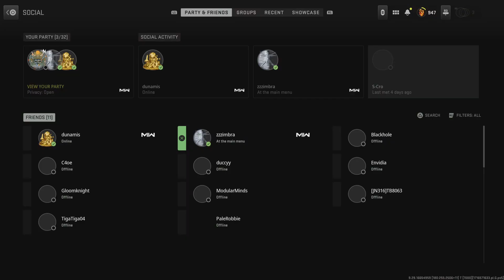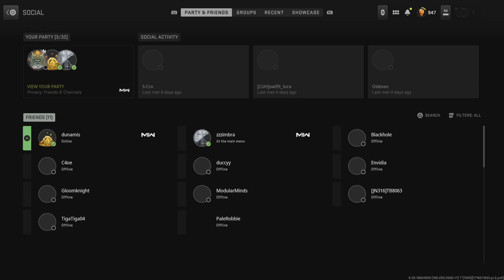Gas station fight, 2024-06-17